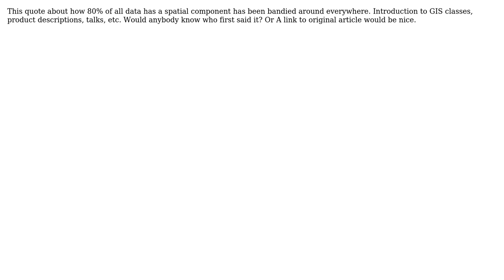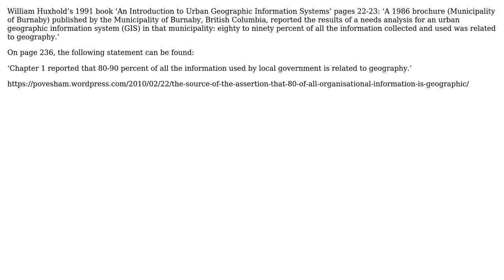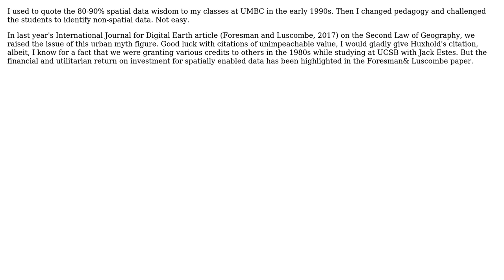GIS: 80% of data has a spatial component, says who? (4 Solutions!!)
GIS: 80% of data has a spatial component, says who?

With thanks & praise to God, and with thanks to the many people who have made this project possible! | Content (except music & images) licensed under CC BY-SA | Music | Images & others | With thanks to user Tim Foresman user R.K. user KC Bell user djq and the Stack Exchange Network Trademarks are property of their respective owners. You are responsible for your own actions.